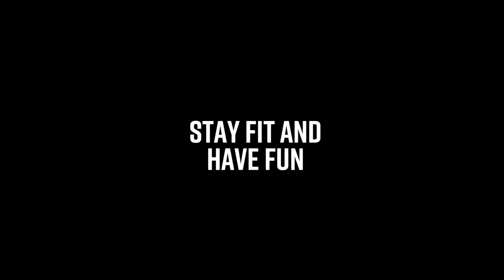Viro Race - explainer video | by Rek House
VIRO to innowacyjna gra VR, łącząca gaming ze światem fitness. Aby klienci łatwiej mogli zrozumieć zasadę działania gry i  korzyści z tego płynące wykonaliśmy filmy typu explainer.

Po naszej stronie stała całość produkcji:
▪️opracowanie scenariusza
▪️przygotowanie i zaplanowanie planu zdjęciowego
▪️przeprowadzenie castingu
▪️przeprowadzenie planu zdjęciowego
▪️montaż i postprodukcja filmów
▪️wykonanie animacji wzmacniających przekaz

🔹 Wejdź na i spytaj o film dla siebie!

Zyskasz:
🎥 Wysoką jakość video i audio. Współpracując z Rek House poznasz zespół, który wyprodukował setki filmów - zarówno dla małych i średnich firm, jak i gigantów takich jak Adidas, Reebok czy Primark. Dzięki temu zawsze możesz liczyć na najwyższy poziom produkcji. Zobacz jakość naszych produkcji na

📈 Marketing i skuteczność w każdym scenariuszu. W Rek House znajdziesz kompetencje domu produkcyjnego i agencji marketingowej. Dzięki temu w każdy Twój scenariusz zostanie wpleciona wiedza z zakresu marketingu, sprzedaży, storytellingu i ekonomii behawioralnej. Przełoży się to na filmy, które trafią do grupy targetowej, dadzą konwersje i spełnią cele marketingowe. Sprawdź nasza wiedzę na

🤝 Łatwą i miłą współpracę. Szybko otrzymasz transparentny budżet, w którym każda złotówka będzie miała swoje uzasadnienie. Cały proces współpracy jest przystępny dla każdego - nawet jeżeli robisz video pierwszy raz w życiu. Od początku do końca będziesz pracować z ludźmi odpowiedzialnymi i terminowymi, który jednocześnie odznaczają się wysokim poziomem umiejętności miękkich, kulturą osobistą i mają doświadczenieew pracy z najbardziej wymagającymi klientami. Poznaj zespół Rek House na

👍 Mnóstwo możliwości. Możesz zyskać każde video: klasyczne reklamy, filmy na Tik Tok i inne pionowe formaty, materiały pod performance marketing, explainery, video produktowe, case study, videocasty, relacje z eventów, dokumenty, filmy nietypowe, podcasty i videocasty. Może to być pojedyncze video, albo też współpraca w ramach abonamentu. Poznaj ofertę na